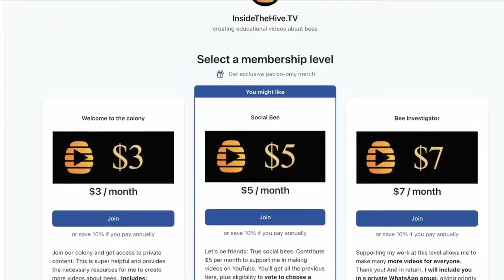New York BAN harmful PESTICIDES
BREAKING NEWS! Neonicotinoids banned in New York State

The New York State Legislature has passed the Birds and Bees Protection Act, which limits the use of neonicotinoid pesticides, commonly referred to as neonics. This bill is the first of its kind in the United States and aims to reduce the use of neonic coatings on corn, soybean, and wheat seeds, as well as lawn and garden uses.

Neonics are known to have a devastating impact on pollinators such as bees and birds, and have been linked to negative impacts on human health and the environment. The pesticides are believed to have caused massive bee and bird losses, contaminated water and soil, and created human health concerns.

The new bill eliminates 80-90% of neonics entering New York's environment on a yearly basis and has gained support from a wide range of environmental, health, garden, social justice, and farm groups.

The bill still permits the use of neonics for invasive species treatments, but this is expected to eliminate 80-90% of neonics entering New York's environment each year. While the Birds & Bees Protection Act does not go as far as Europe's total outdoor neonic ban, and Canada has largely phased out neonic-coated corn and soybean seeds, it is the first law to address neonic seed coatings in the U.S.

New York farmers will still be able to grow their staple crops while limiting the damage done to the environment, water quality, and pollinators by neonic pesticides. Supporters of the bill hope it will help protect New York's environment, food security, and agricultural economy.

The New York State Legislature's decision to regulate neonic pesticides is a significant move forward in promoting sustainable agriculture and protecting the environment.

If you have any questions about this issue, tune in to my podcast where I will interview a lawyer.

Reach out on social media.